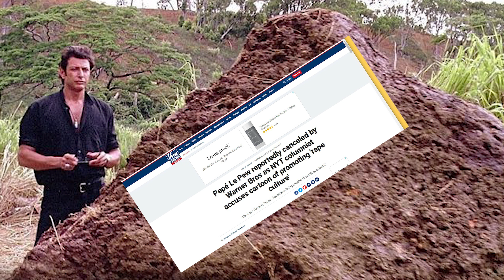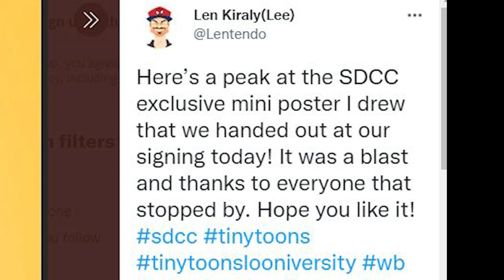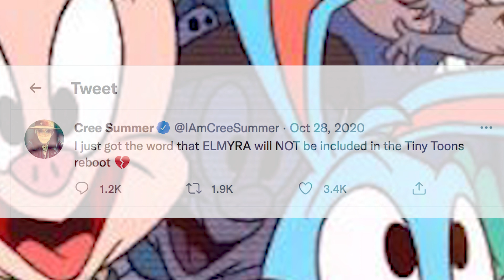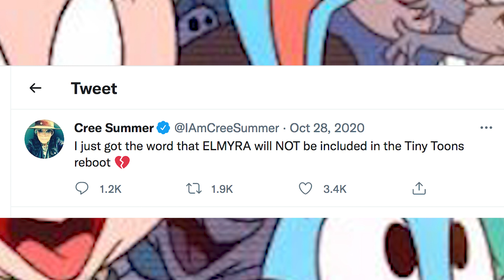Reacting to / Analyzing Tiny Toons Looniversity Artwork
New details and artwork regarding Tiny Toons Looniversity have been revealed. Join me as I react and examine two art pieces. What are your thoughts on this reboot?